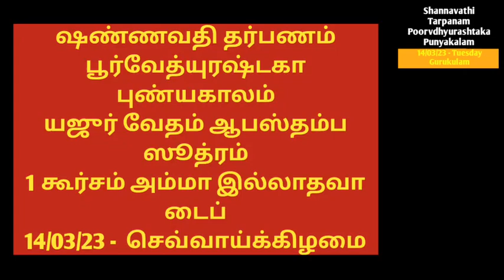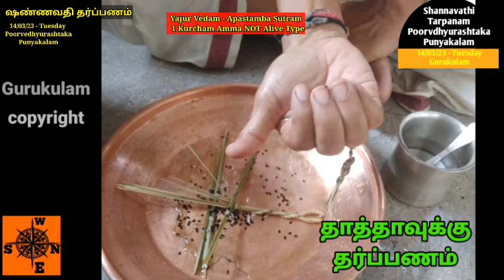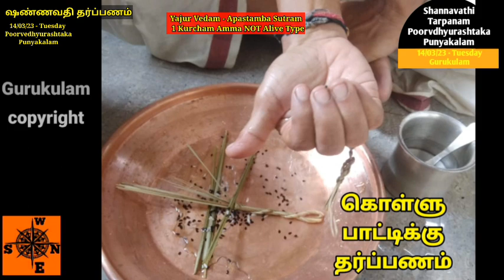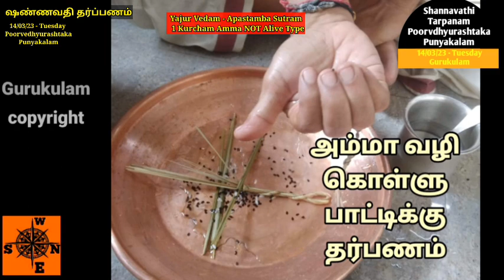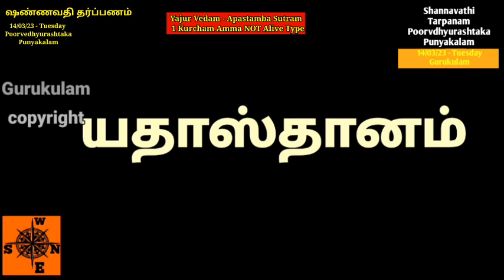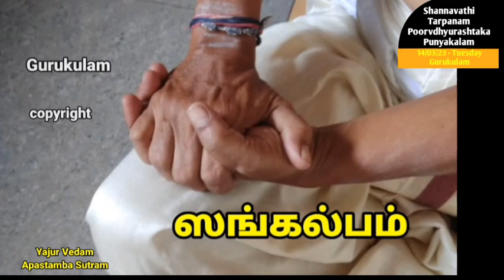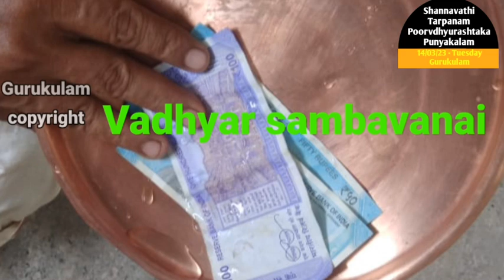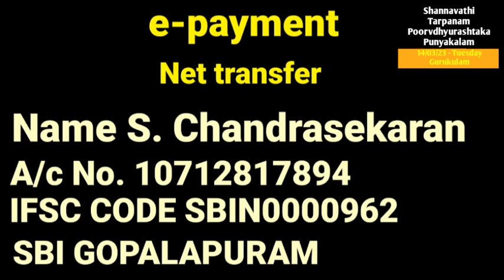Shannavathi Tarpanam Poorvedhyurashtaka Yajur Vedam Apastambam 1 Kurcham Amma NOT Alive 14/03/23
Shannavathi Tharpanam (96 Tarpanam in a Year)  Poorvedhyurashtaka or Thisrostaka puniyakala tharpanam  on 14/03/23 Tuesday.  Those who are belonging to Yajur Vedam Apastamba  Sutram  and also for those who are using 1 kurcham method in tarpanams and whose mother is NOT Alive can follow this video.
2. Yajur Vedam Bodhayana Sutram (2 Types)
Net Tr:
S. chandrasekaran
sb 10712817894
IFSC: SBIN0000962
SBI GOPALAPURAM
Aasirvadams.
Sri gurubyonamaha.
Gurukulam Chandrasekaran.